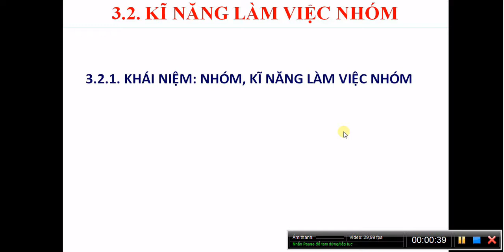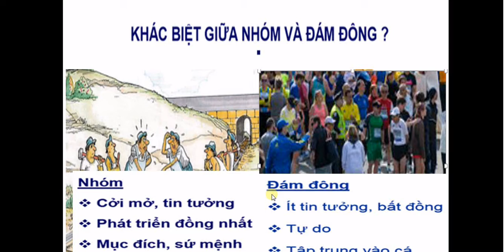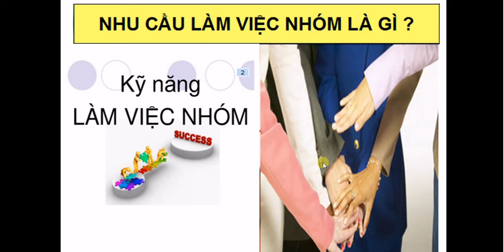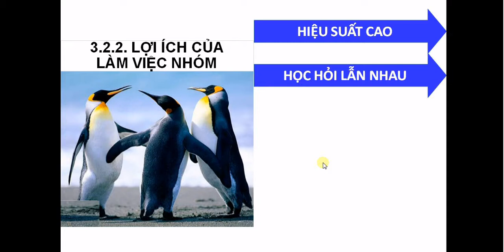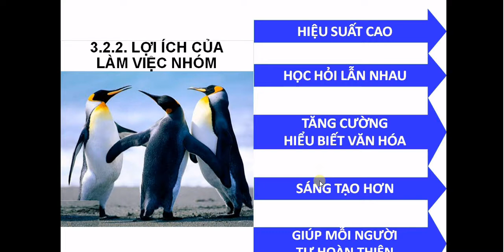Kĩ năng làm việc nhóm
Nằm trong khóa học : kĩ năng mềm
Nguồn : Nguyễn Công Trình